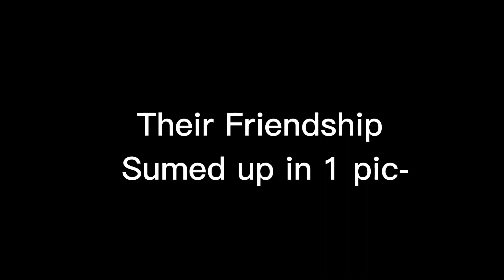I love their Friendship!